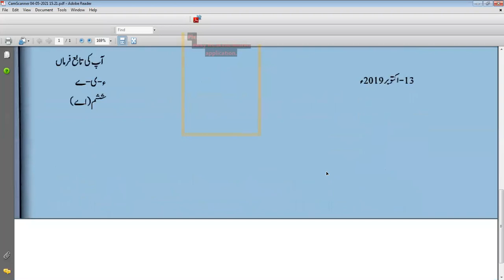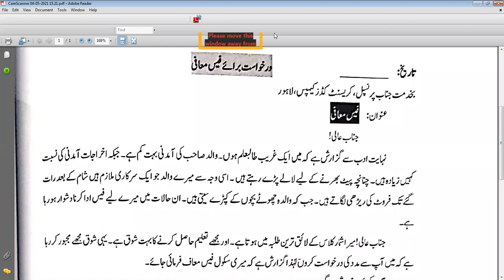Urdu B Class 6 05 04 21